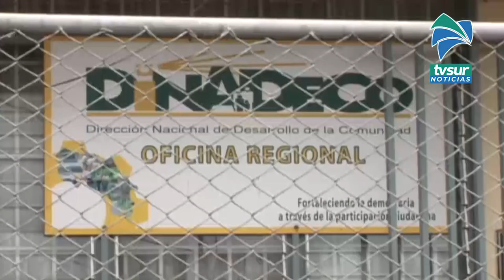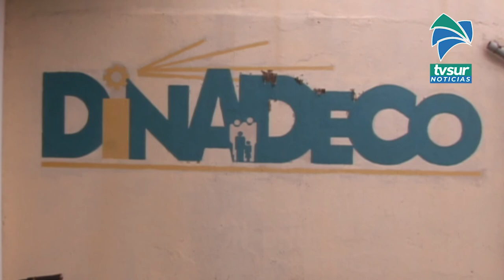Dinadeco autorizará la realización de asambleas presenciales de las organizaciones de desarrollo en